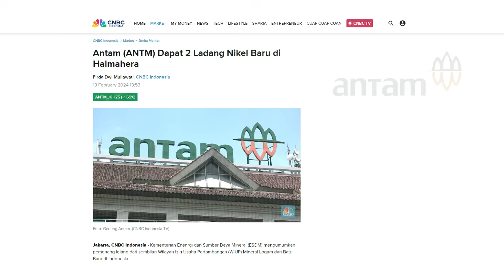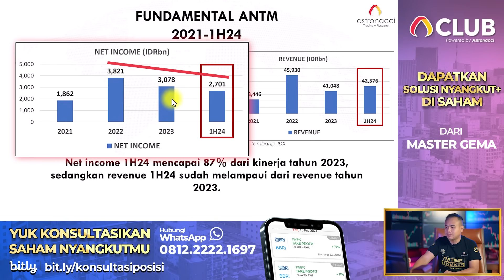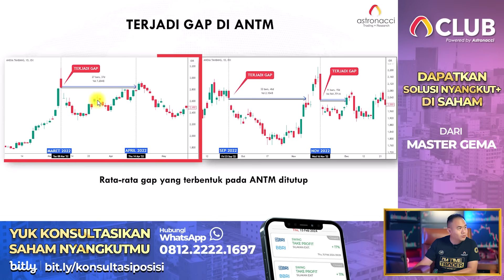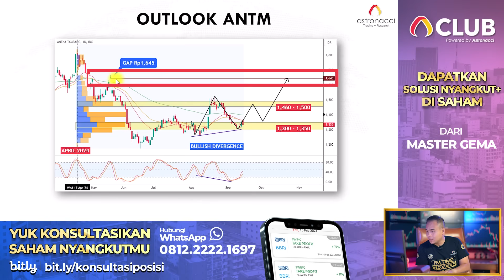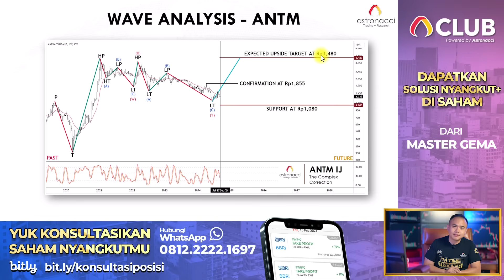🔴Ep9: RIBUAN TRADER SAHAM NYANGKUT DI ANTM, ini Solusi Time Tradingnya!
RIBUAN TRADER SAHAM NYANGKUT DI ANTM, ini Solusi Time Tradingnya!

Konsultasikan saham kamu sekarang! isi form untuk informasi lebih lanjut hubungi 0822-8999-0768

Bareng Astronacci jadi